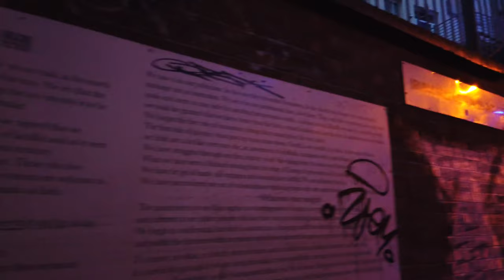Прогулка по Дублину, Ирландия 4K 60fps | Walking in DUBLIN Ireland